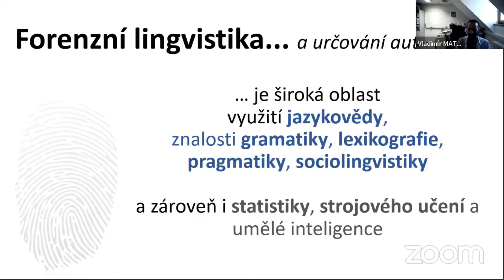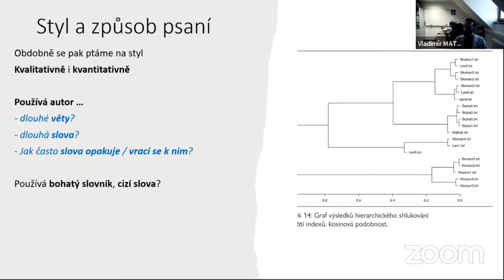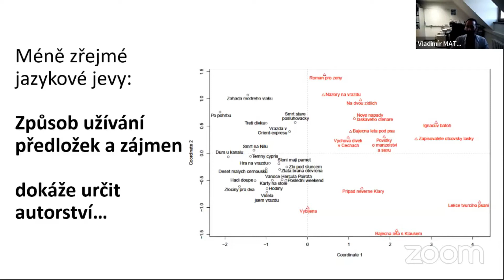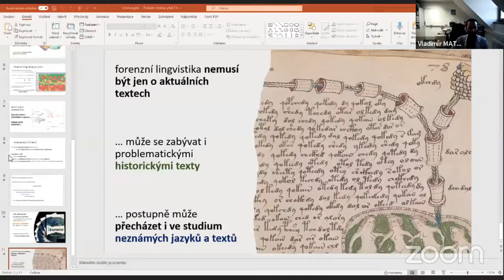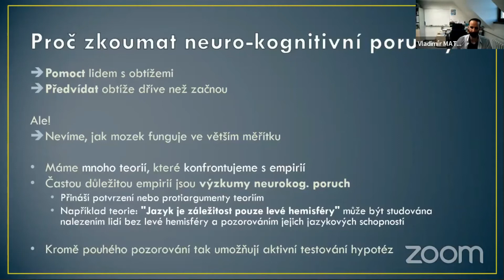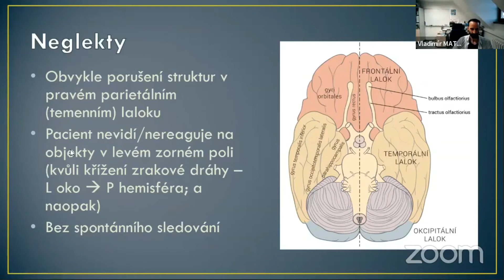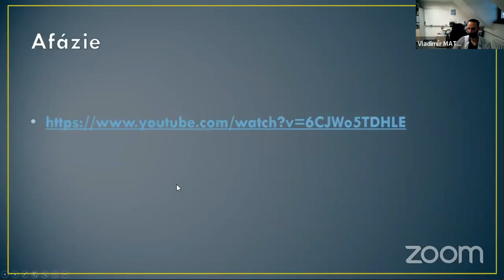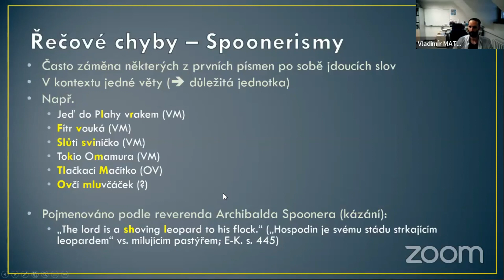Forenzní lingvistika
Ukázková přednáška o forenzní lingvistice ze Dne otevřených dveří 2021/2022 na Katedře obecné lingvistiky Univerzity Palackého v Olomouci.